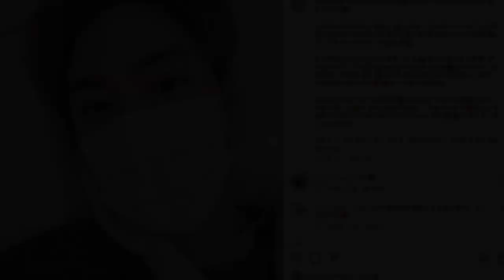J2主持文頌男確診癌症！停工兩個月眾籌醫藥費 椎間近盤骨生6厘米惡性腫瘤